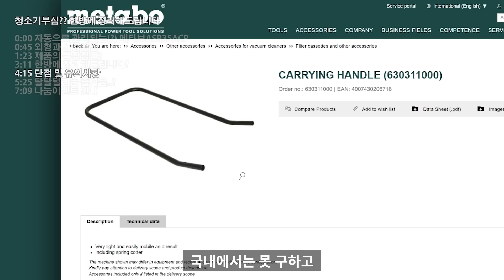【🤴Ep.291】 스스로 관리하는(?) 진공청소기? 메타보 산업용 집진청소기!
▼메타보 청소기 ASR 35 L ACP▼

▼목차▼
0:00 자동으로 관리되는 메타보 ASP35ACP
0:45 외형과 사용방법은?
1:23 제품의 특장점은
3:11 한방에 정리해 드립니다
4:15 단점 및 유의사항
5:25 탈탈 털리는 즐거움?
7:09 나눔이벤트 안내